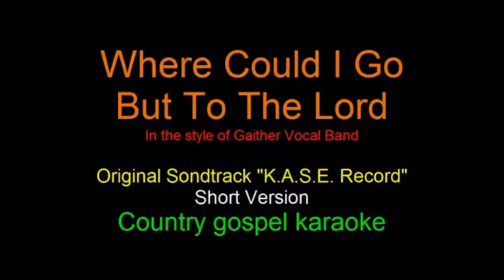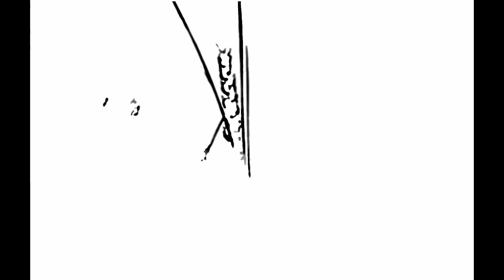bluesgospel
Mal was anderes. Hoffe es gefällt euch!  Ich wünsche euch allen eine schöne Weihnachtszeit und einen guten Rutsch in das neue Jahr!